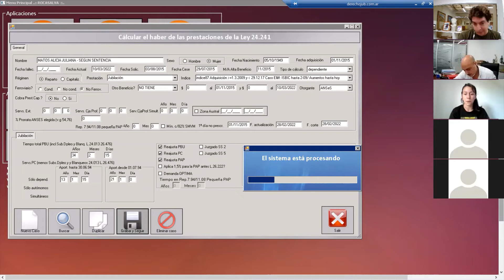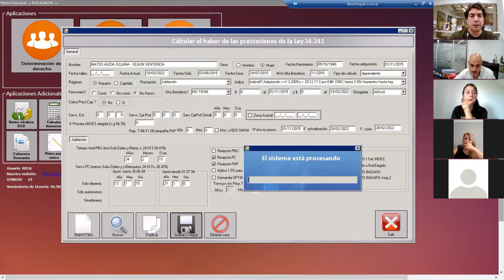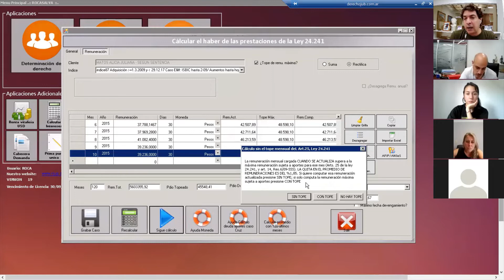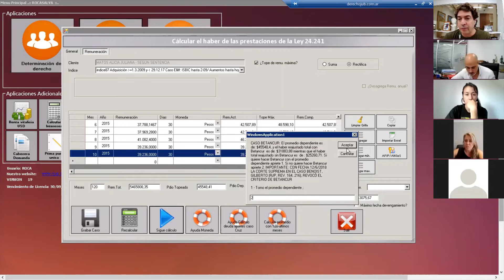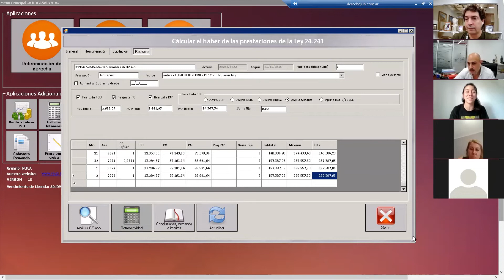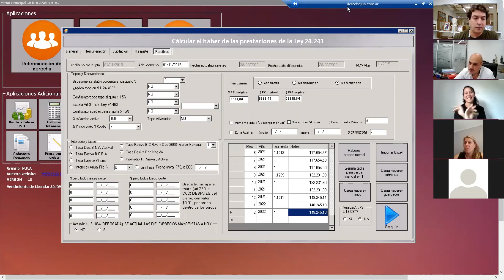Cuestiones Iniciales en cálculo con ley 24.241 (Escuelita 11/03/22)